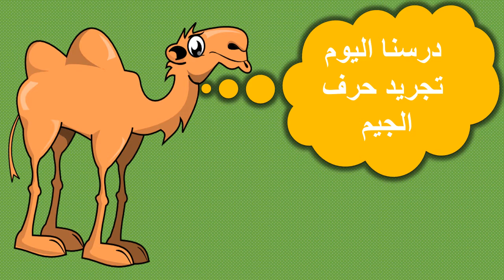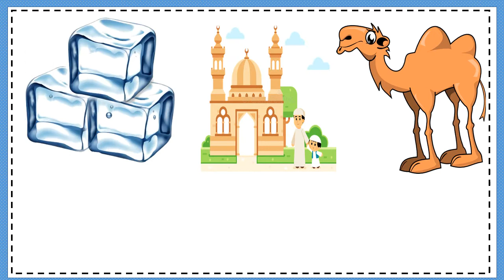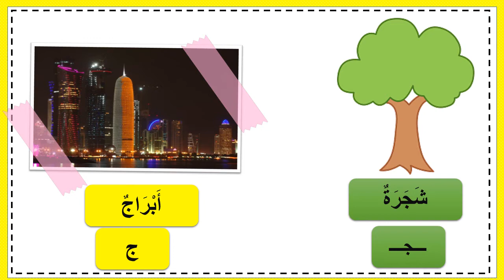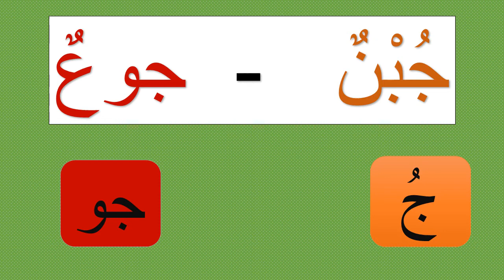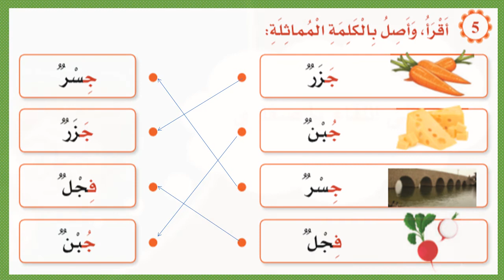صف أول لغة عربية تجريد حرف الجيم